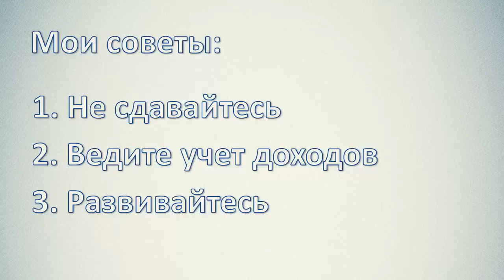Заработок на блоге. Урок №13. Заключение. Полезные советы. (Борисов Александр - Webformyself)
Автор(ы): Борисов Александр
Подробное содержание на сайте АВТОРА, или у нас: